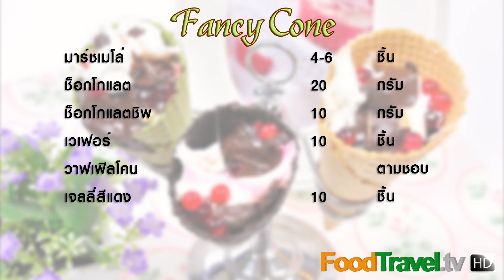โคนแฟนซี | Fancy Cone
เมนูขนมหวานเก๋ๆ เสิร์ฟมาในวาฟเฟิลโคนแสนอร่อย ทานได้เพลินๆ ด้านในมีทั้งมาร์ชเมลโล่ เวเฟอร์ ช็อกโกแลต วันหยุดนี้ลองชวนน้องๆ หนูๆ มาทำกันค่ะ